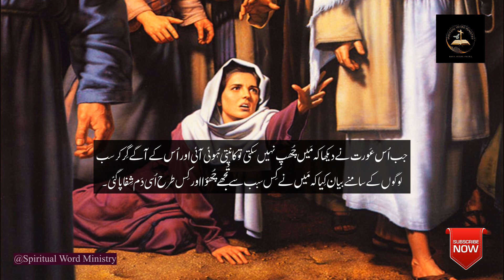The Woman with the Issue of Blood | Luke 8: 43-48 | Urdu Bible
The Woman with the Issue of Blood
 Luke 8: 43-48
Urdu Bible

Welcome to the official YouTube Channel of Spiritual Word Ministry!
Spiritual Word Ministry is the best channel for the Gospel of Jesus Christ.
Join us on this journey to praise & worship for the Glory of God.
I would love to hear your comments and I'm super excited to know how the Lord uses this channel in your life.
Thanks & regards!